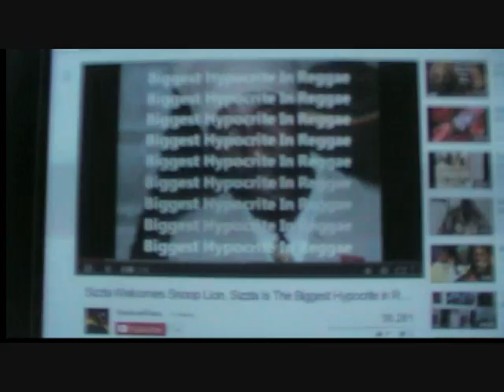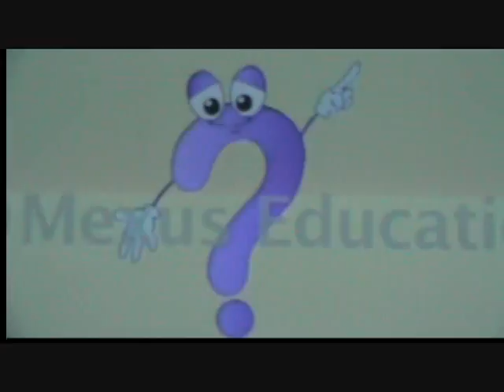The Gradual Transition of Snoop Dogg / Snoop Lion Pt. 1 of 2